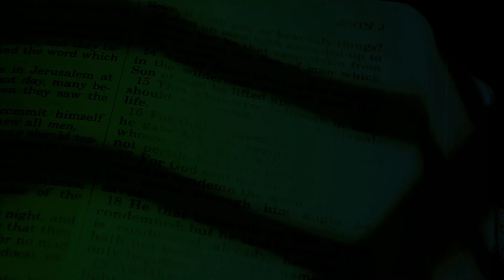Evangelio de hoy 27/junio/2024